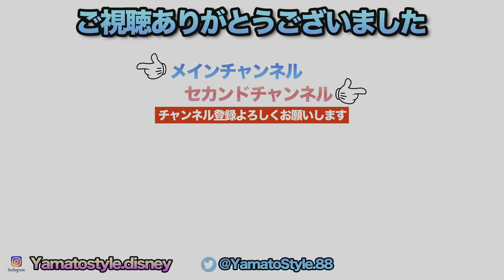Every Morning 30sec Disney 2023.8.18